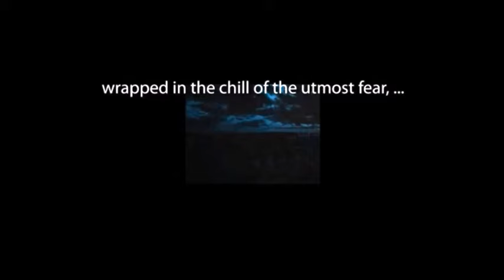CBS Radio Mystery Theater "Number One" starring Larry Haines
A movie company is taken hostage by a Central American warlord while on location. They face a moral dilemma when the commander demands a night with the director's wife.